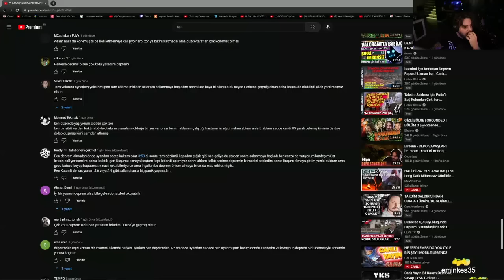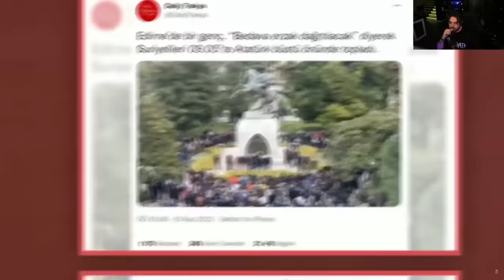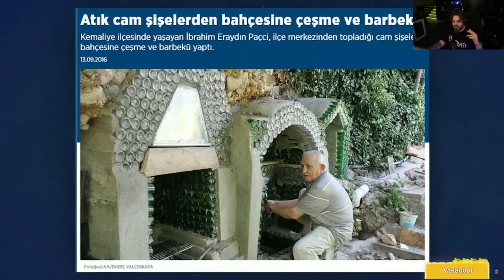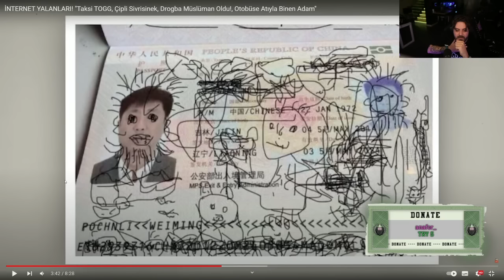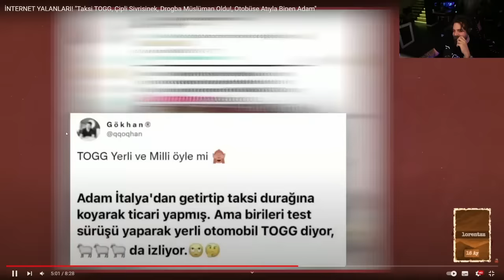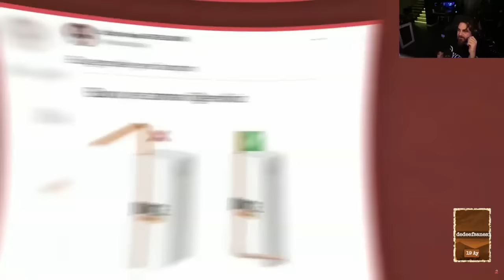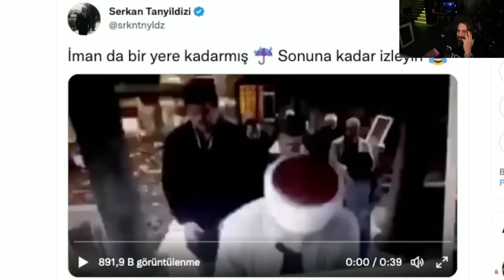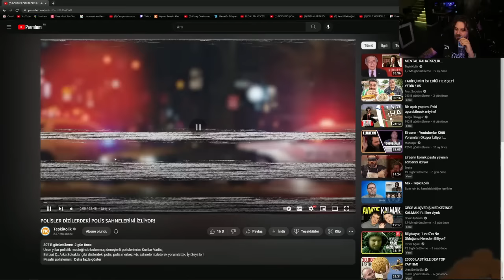Elraenn - "İNTERNET YALANLARI | Çipli Sivrisinek, Drogba Müslüman Oldu!" İzliyor (Tasarımcı Dayı)